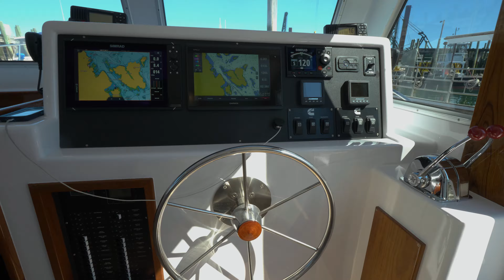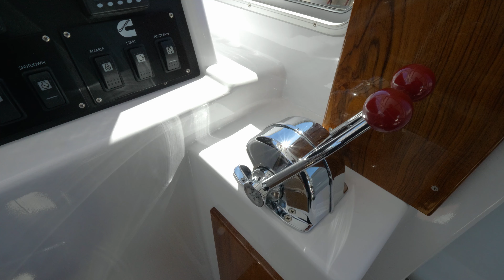M/V Beagle Hits the Water in Stonington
42 Duffy with twin 425hp Cummins.
Fully restored by Oceanville Boat Works
in Stonington, Maine  USA